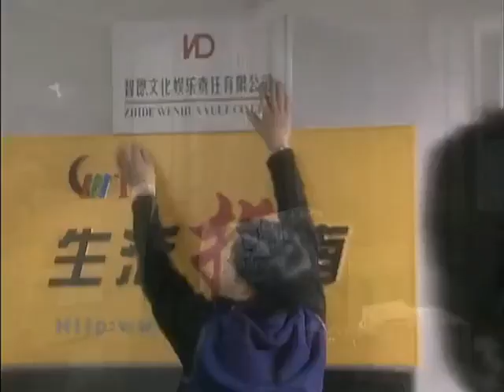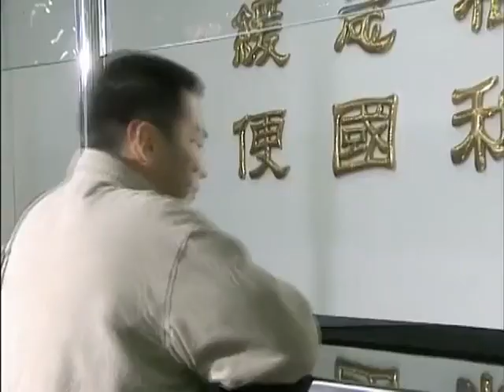💥《結婚十年》EP19 | 丈夫出軌秘書 💢 怎料妻子帶着兒子跟別的男人跑了 🔥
📺 劇名：結婚十年
🎬 集數：20
📜 劇情簡介：該劇講述都市人婚後十年所發生的情感困惑、摔打磨礪、逐漸成長的故事。

導演：高希希
編劇：許波
演員：陳建斌